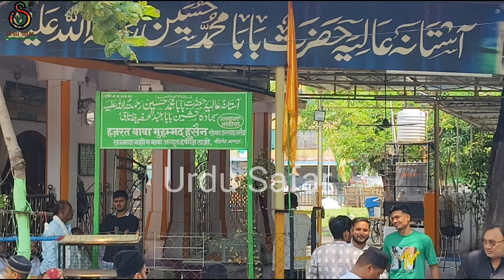Nagpur: Tajbagh me Nitin Gadkari ka Jordar Swagata 13 अप्रैल 2024 / Urdu Safar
13 April 2024